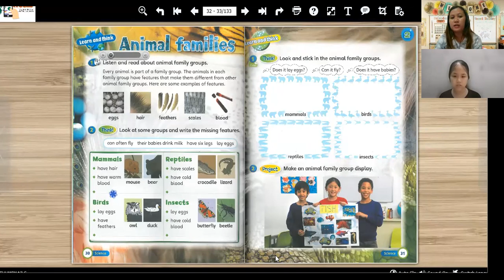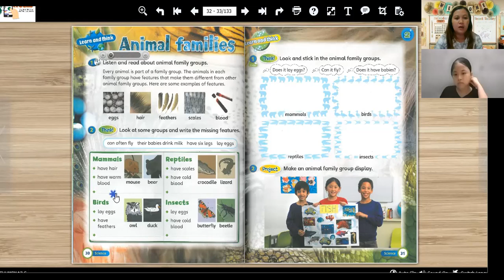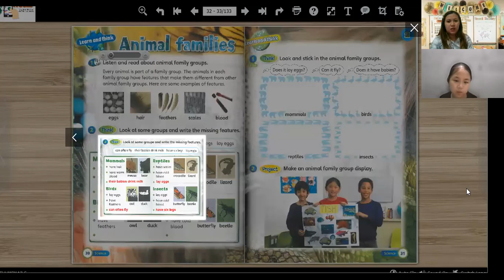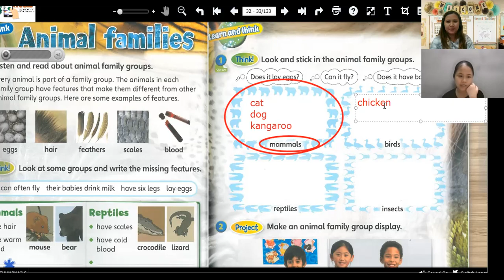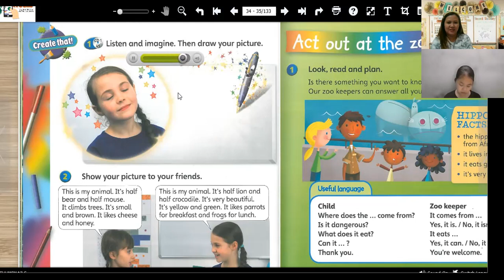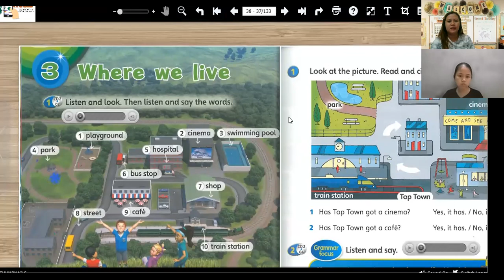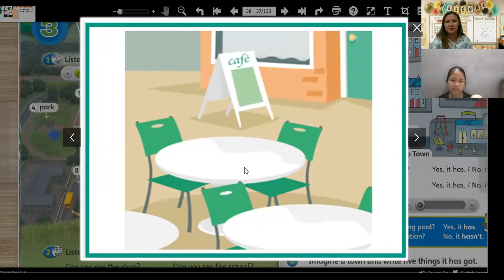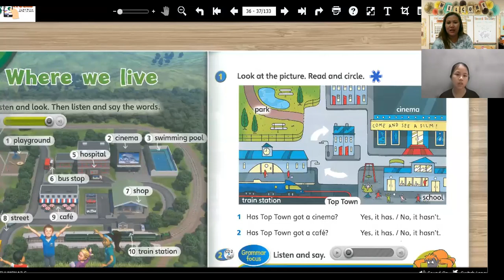Hà An day 9